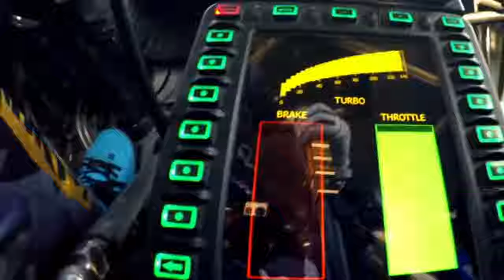На драйве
Ребятушки кто живой тут есть,я лично живой:D
Я решил заняться музыкой,так что канал уходит в пляски)
Стримить иногда буду,но в основной контент будут пляски
Пока только начинаю вкушать и будут такие видосы,в дальнейшем планы с музыкой под текст,наметки уже есть.
Прошу оценить минус сам делал,остальное чисто фон,нужна оценка и ваше мнение братья мои)